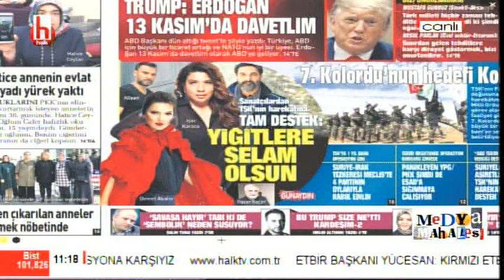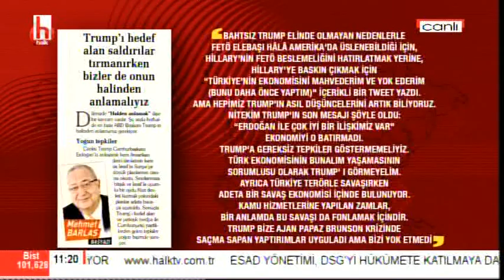Savaşın eli kulağında / Ayşenur Arslan ile Medya Mahallesi / 1. Bölüm 9 Ekim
Konuk: Ceren Sözeri